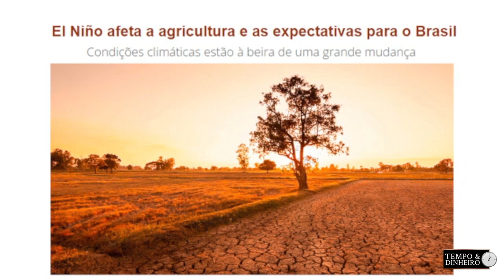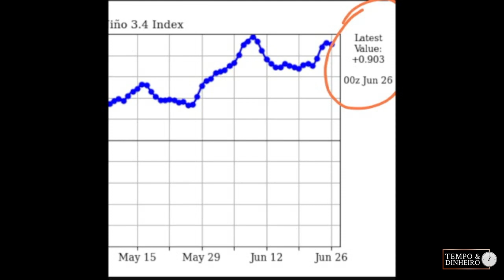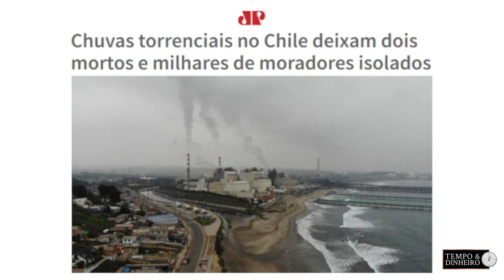Chuva apenas no extremo sul, norte e litoral do Nordeste. Região Central do Brasil com tempo seco